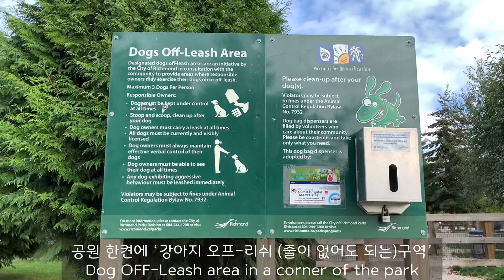[ENG]📍캐나다BC 리치몬드 ‘가든 시티 파크’ 같이 산책해요|📍'Garden City Park' in Richmond BC CANADA take a walk together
안녕하세요

'and monet’ 채널의 Jay입니다

저희 부부 그리고 모네 영상 클릭해 주셔서 감사합니다 🙏🏻

오늘은 집근처의 공원을 소개해드리고 싶어서 영상을 만들었어요
도보 15분 거리의 공원입니다
영상찍은 첫날 비가와서, 이틀연속 방문해서 촬영했어요

Hello 👋

 I'm Jay from the 'and monet' channel.

 Thank you for clicking our married couple and Monet video 🙏🏻

 Today I made a video because I wanted to introduce the park near my home
 It is a 15-min walk from the park.
 It rained on the first day of filming, so I visited and filmed for two days

PARK 🏃🏻‍♀️🏃🏼🦮🐕‍🦺

📍가든 시티 파크 in 리치몬드 BC 캐나다
📍'Garden City Park' in Richmond BC CANADA

주소 Address : 6620 Garden City Rd, Richmond, BC V6Y 1T6

📍가든 시티 독스 오프-리쉬 에어리어
📍Garden City Dogs Off-Leash Area

주소 Address : 9331 Granville Ave, Richmond, BC V6Y 1P9

    MONET [ 모네 ]
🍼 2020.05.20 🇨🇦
      HAVANESE
        MALTESE
        POODLE
    SPECIAL DOG
     [[  MONET  ]]

매주 수,금 🇰🇷 업로드를 할 계획입니다  :) 지켜봐주세요 ! (2분컷편집은 랜덤)

New episodes will be uploaded every Tuesday and Thursday 🇨🇦

📲 VLLO, PSx, MOLDIV, PicsArt
📸 i phone 6s+, Xs